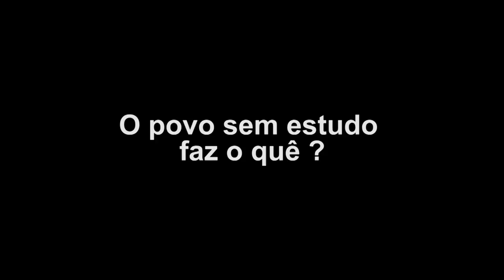Sobas Contra os Diamantes de Sangue em Angola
Hoje estamos em democracia, mas não parece democracia. Somos escravizados.” É assim que Txinjanga — um dos sobas que denunciaram a Sociedade Mineira do Cuango (SMC) na Procuradoria-Geral da República — resume a situação que prevalece na região diamantífera das Lundas.

As imagens recentes dos actos de tortura perpetrados pelos agentes das forças de segurança mineira demonstram que nada mudou. Expropriadas em benefício da extracção de diamantes, impedidas de praticar a agricultura, as populações são violentadas e assassinadas quando procuram garimpar para sobreviver.

Em absoluto contraste com o discurso oficial da SMC, os sobas denunciam: “Não tem escolas, não tem água, não tem posto de saúde”, mas tem, isso sim, “três, quatro, cinco mortos por dia em cada bairro”, para não falar das 402 lavras destruídas entre 2015 e 2016.

Nas Lundas, é difícil sobreviver. Nas Lundas, ainda se vive em escravatura.